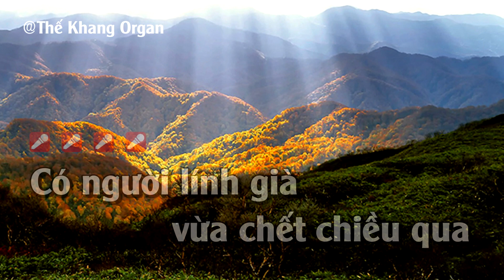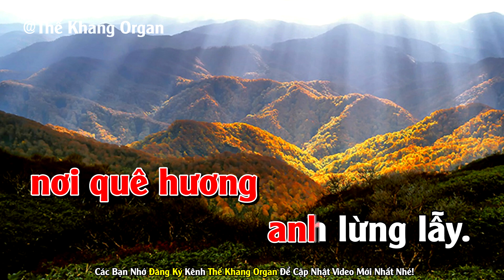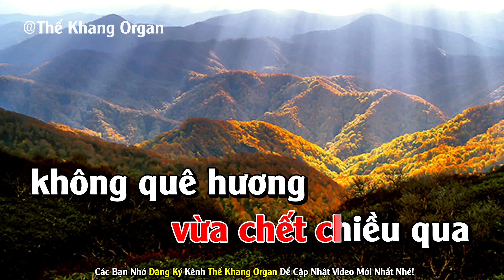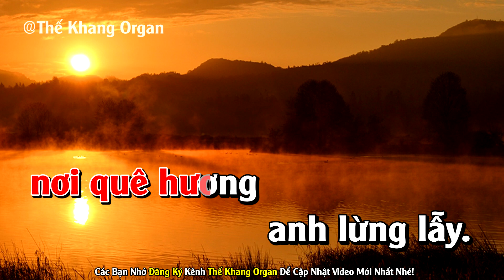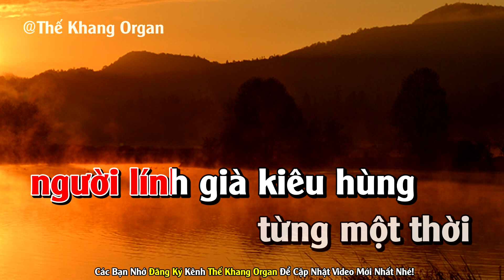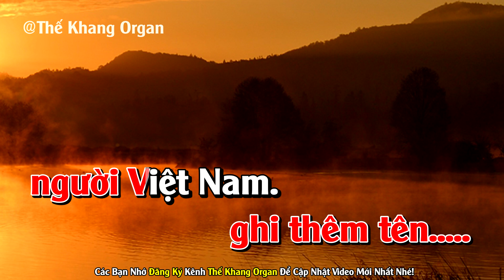Sau Đời Lính Karaoke Tone Nữ Nhạc Sống l Phối Chuẩn Dễ Hát l Thế Khang Organ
► Karaoke Song Ca :
► Karaoke Liên Khúc :
❖ Contact Cá nhân ♫
❖ Chân Thành Cảm Ơn Cả Nhà